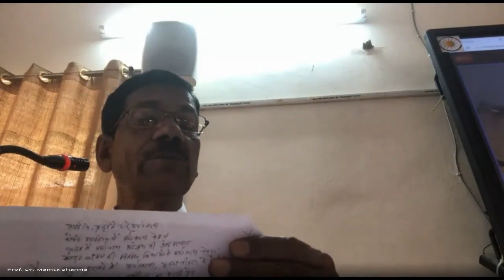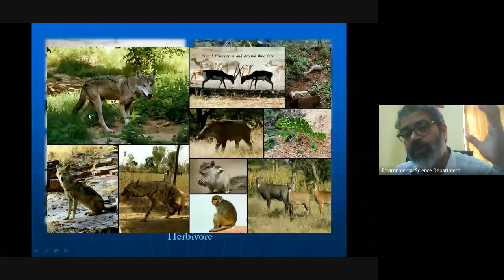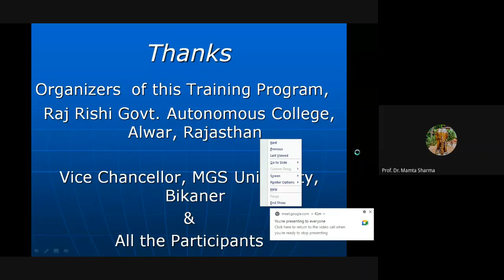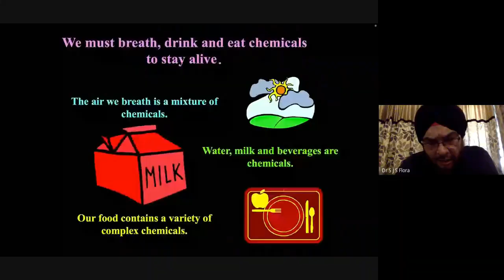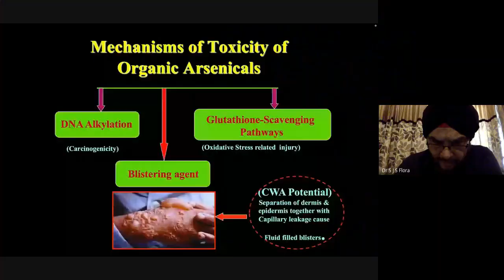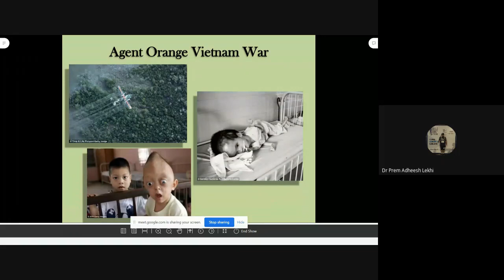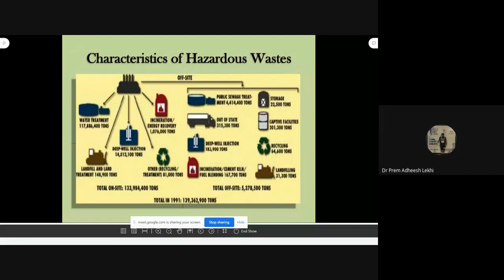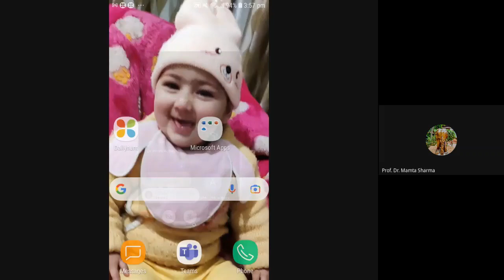ISTTP-1~DAY 1 (22nd March'22)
The International Short Term Training Programme-1 on  Recent Advances in Environmental Toxicology and Wildlife Conservation organised by Raj Rishi Govt. Autonomous College, Alwar, Rajasthan, India under the auspices of RUSA(2.O)scheduled to be held from 22nd to 28th March 2022, was conducted virtually on Google Meet.  There has been an overwhelming response to the ISTTP-1 with over 2700 registrations. Participants from 32 countries joined the Training programme.
We are sharing with you the recorded session of the 1st day of ISTTP-1 on 22nd March'22.

DAY-1 (22ND MARCH’22)
1. Inauguration and unveiling of the Training Manual by the Patron & Principal
▪ Prof. (Dr.) Hukam Singh
2. Keynote Address –I
▪ Prof. (Dr.) Anil Kumar Channgani
3. Keynote Address –II
▪ Dr. C. Upender Rao
4. Keynote Address –III
▪ Dr. S.J.S Flora
5. Keynote Address –IV
▪ Dr. Prem Adheesh Lekhi
6. Free forum & Feedback (Organising Secretary)